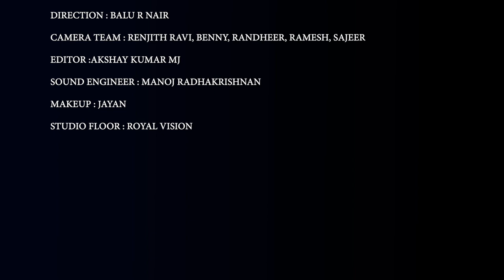Swami Swami Sharanam Ponnayyappa | Kanipayyur Kaikottikali Sangam | Thiruvathira Video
THIRUVATHIRA KALI PRESENTED BY KANIPAYYUR KAIKOTTIKALI SANGAM.
Singer: : Keerthana Krishnakumar, Sulaja Mohanan,  Sangeetha Pradeep, Sindhu Narayanan, Devika Shankar